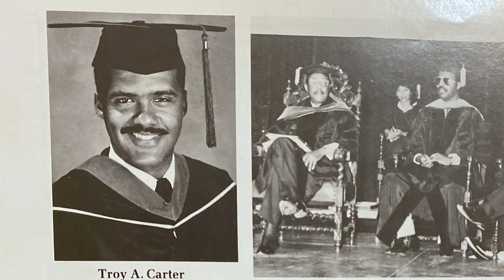Troy Carter for Congress - Lessons From My Mother